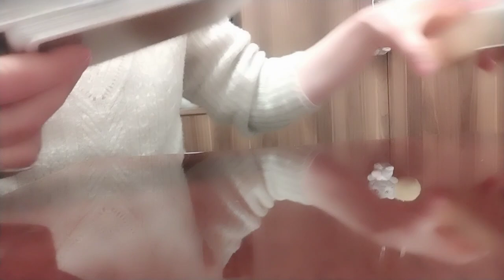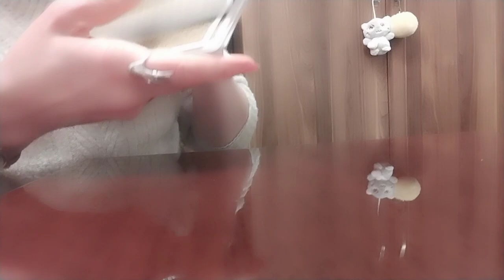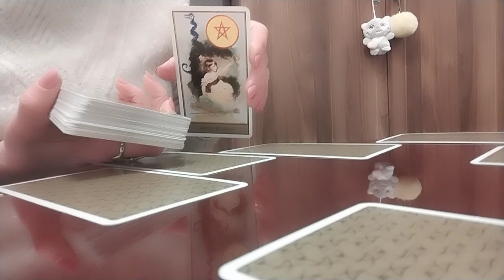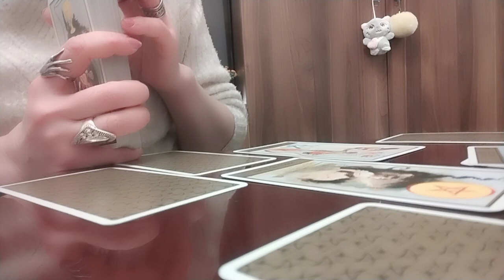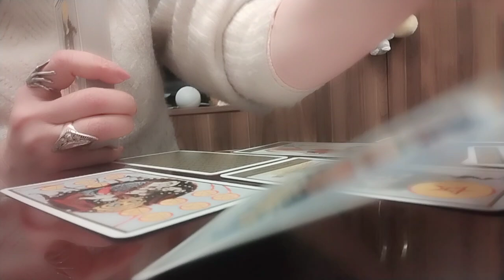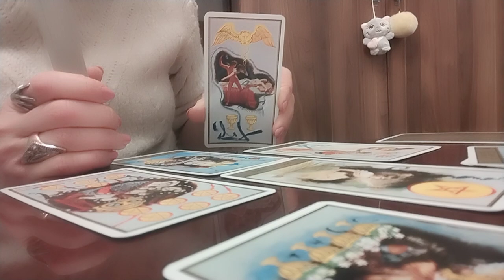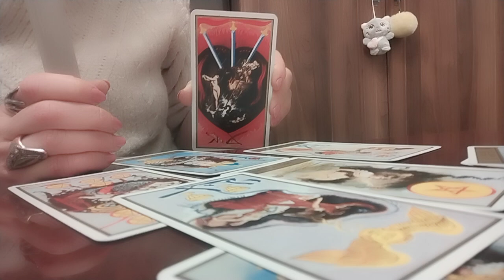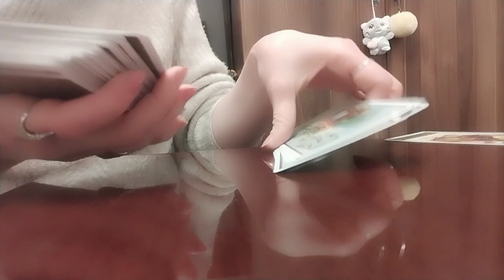როგორ ცდილობს თქვენს დამორჩილებას?/დადის თუ არა მჩხიბავებში?/გაგიკეთათ თუ არა ჯადო?✨🃏✨